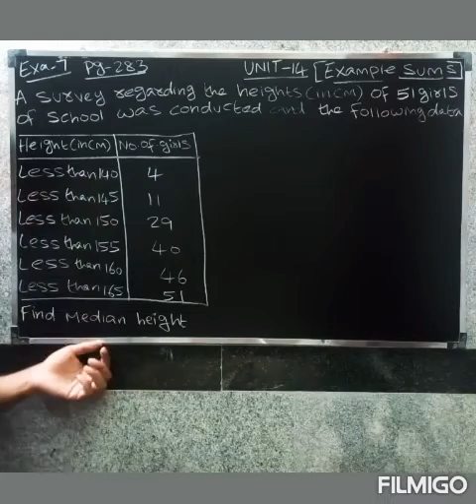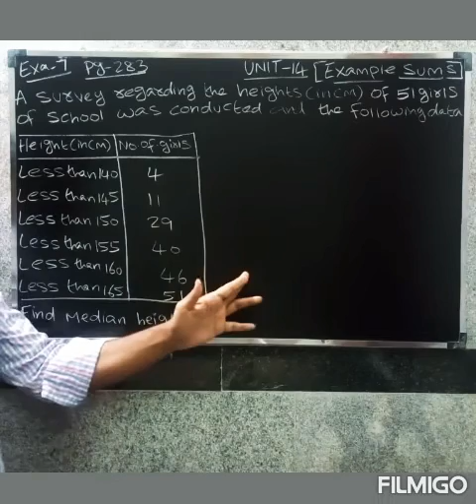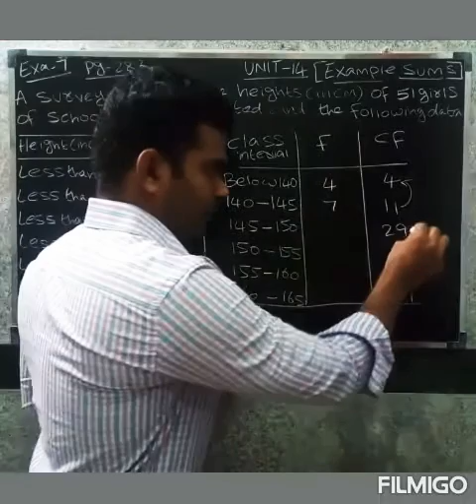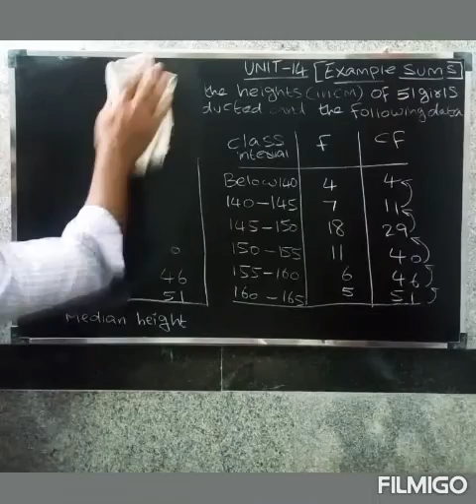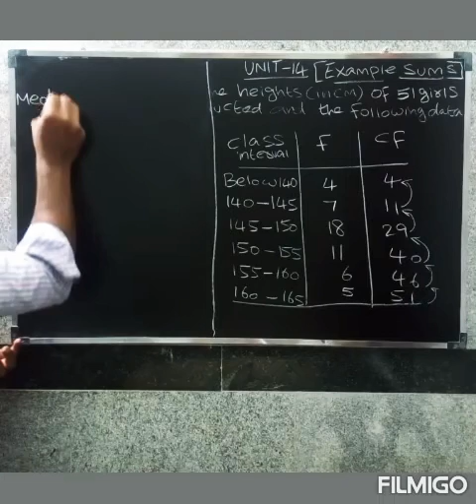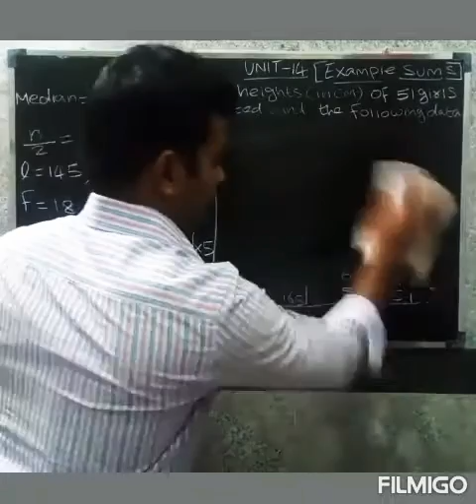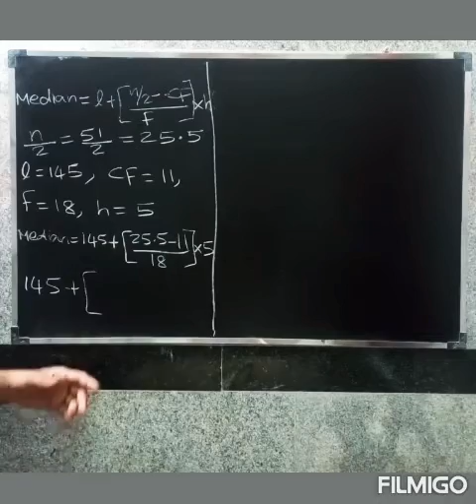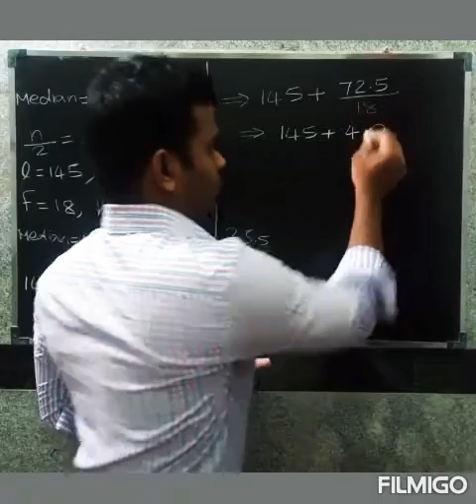CBSE 10th MATHS IN TAMIL | CHAPTER-14 |Statistics| Example-7